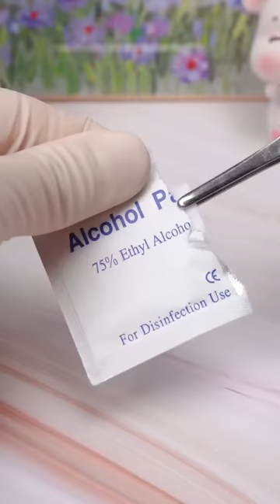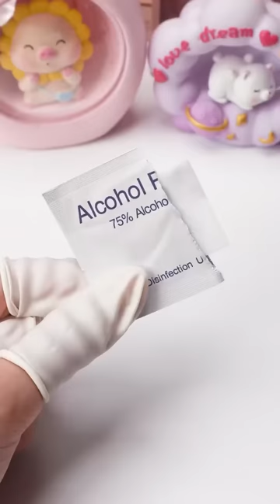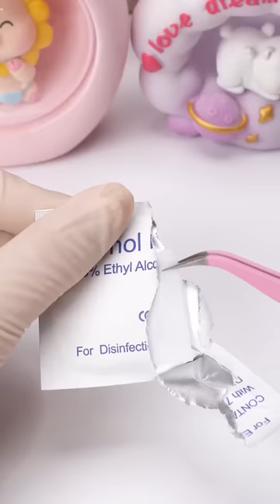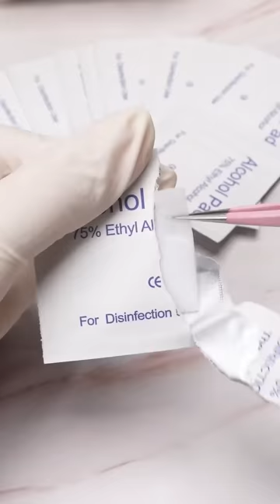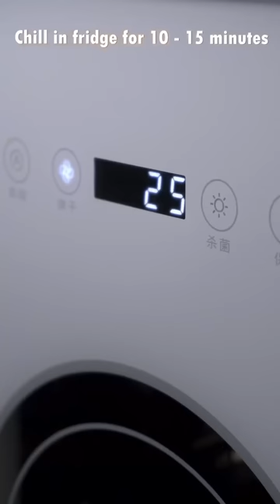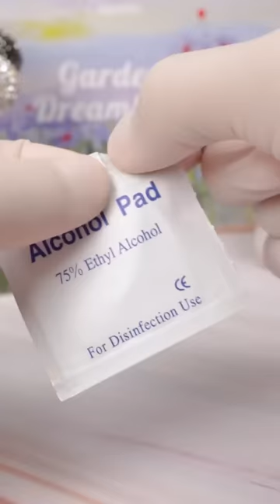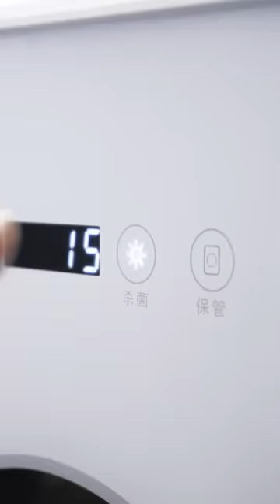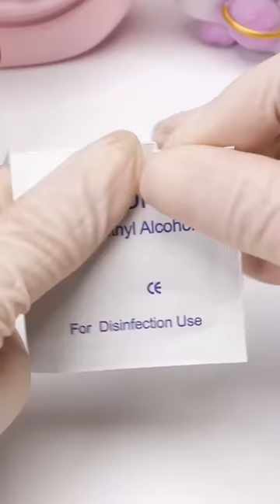100+ Most Amazing Makeup Repair Ideas | Satisfying DIY & Restoration Cosmetic Videos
100+ Most Amazing Makeup Repair Ideas | Satisfying DIY & Restoration Cosmetic Videos

▽ About Cosmetic Up: We bring you the best high-end cosmetic repair videos: Repair cosmetics, fix broken makeup, and resize mini and sample versions to large makeup boxes.
On the channel, you will see a variety type of cosmetics, such as lipstick, eyeshadow, foundation, powder, etc... and much more!